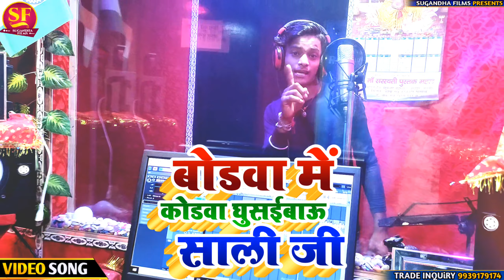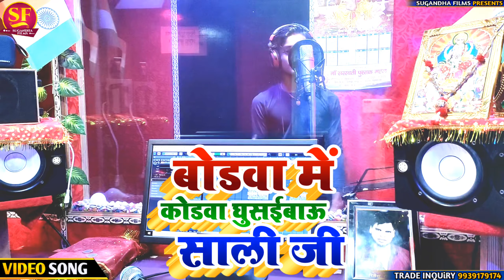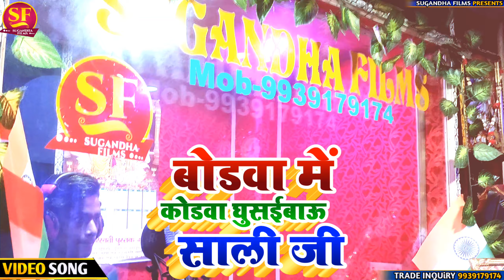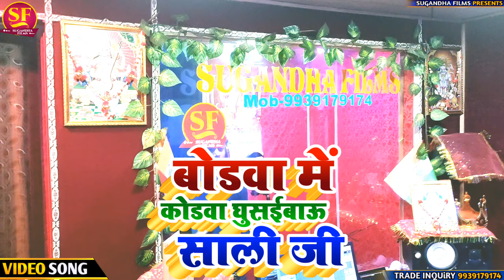video आ गयाAhira_Star_Kundan_Lal_Yadav के जवाब में जबरदस्त सॉन्ग॥Bodwa Me Kodwa#Ghusaibau#Sali Ji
किसी भी प्रकार का आडियो वीडिओ बनवाने के लिए सम्पर्क करें

                     @TRADE INQUIRY@
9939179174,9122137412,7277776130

►Song :- Bodwa Me Kodwa
►Singer :- Dhanraaj Bihari
►Lyrics :- Raja Babu
►Recording :- Sugandha Films Sekhpura
►Mix By:Raja Babu Premi 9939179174
►Producer :- Raja Babu Premi
►Label / Company :- Sugandha Films
►Director:RRS BROTHERS

ADDRESS [पता] 👉 मेहुस मोड़ बंगाली पर [MEHUS MOD BANGALI PAR]
जिला शेखपुरा [Shekhpura]

Thainks For Watching Our Chhanal.